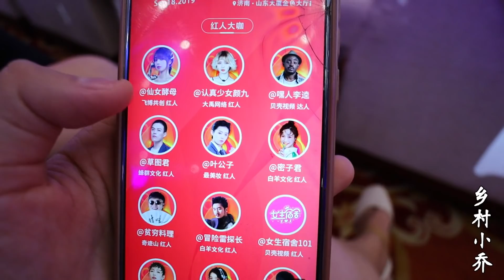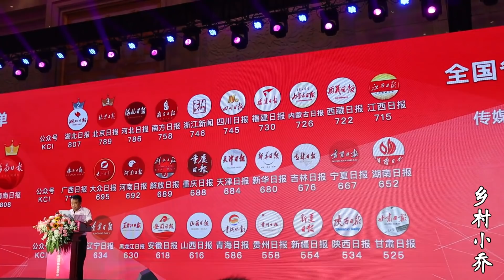小喬得了影響力紅人獎，不忘感謝老爸老媽，還有親愛的你們【鄉村小喬】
小喬得了影響力紅人獎，不忘感謝老爸老媽，還有親愛的你們【

喬妹這一路走來真心不容易，今天領這個獎也是實至名歸，猜猜是谁帮小乔录的视频
心有所向，何需遠行，鄉村也可以有詩和遠方 本頻道內容旨在分享日常生活，絕對沒有動物虐待的情況。